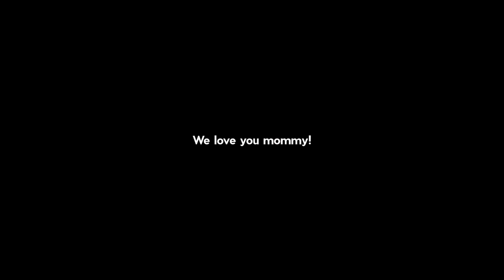You're Still the One - Julia & Ezra (Shania Twain Cover)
The kids wanted to do something for their mom to show her how much we love her.  I thought this song would be fitting.